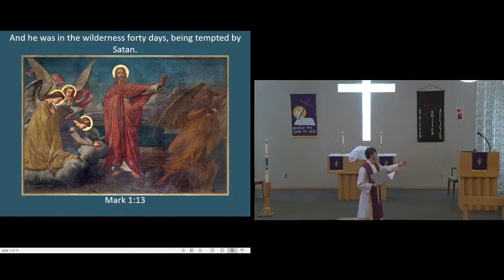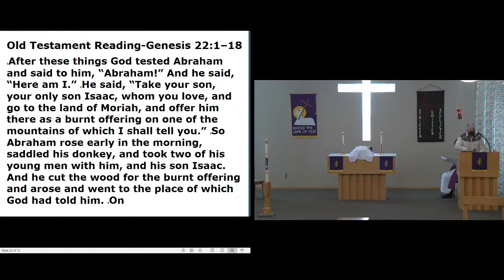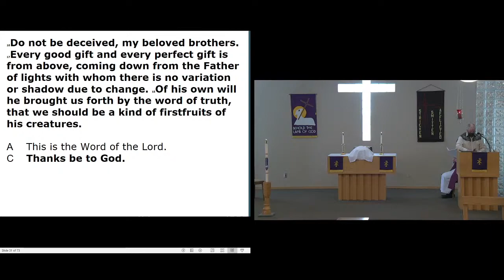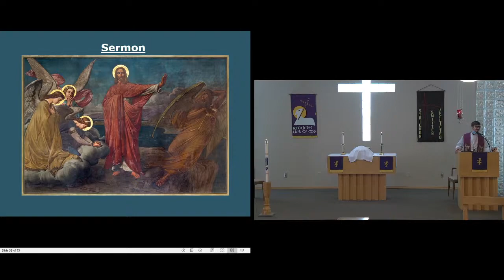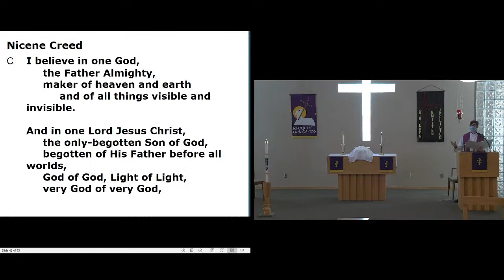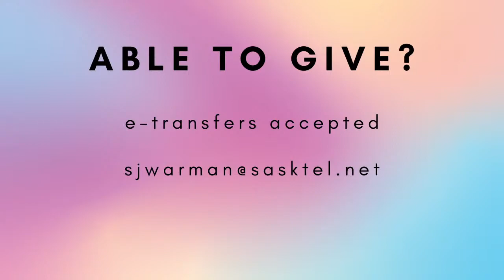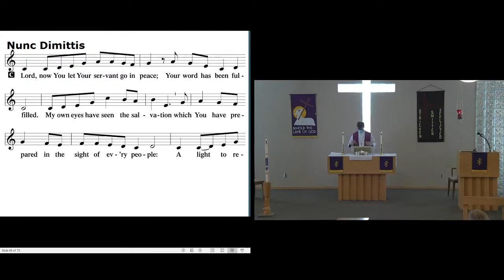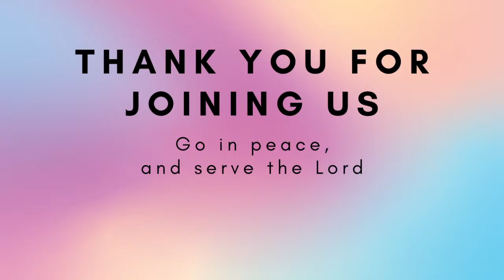February 21/21 Communion Service, St. John's Lutheran Warman